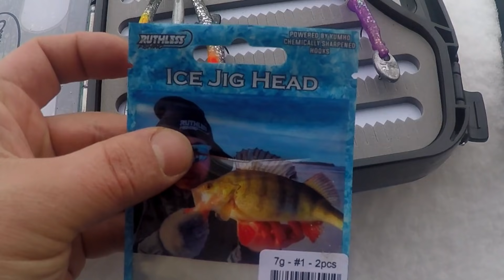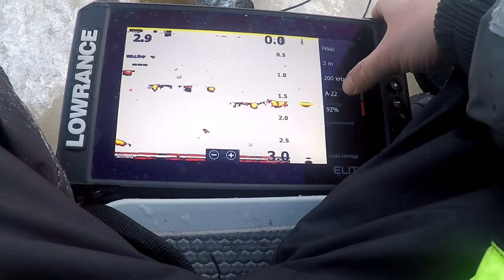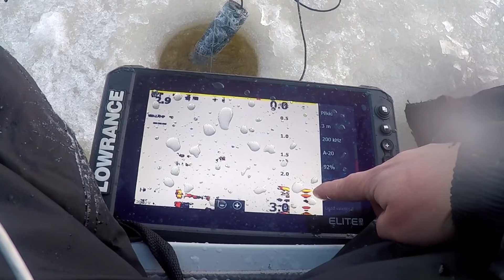Pottu pilkkii 2022- jakso 4-ruthless ice jig head- ahven laikuilla